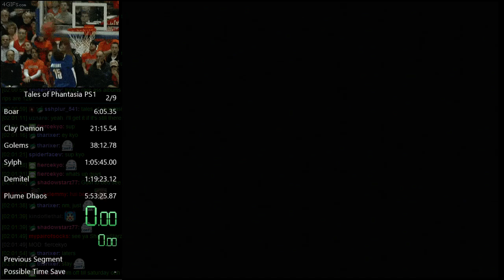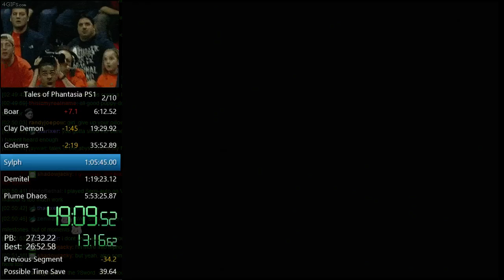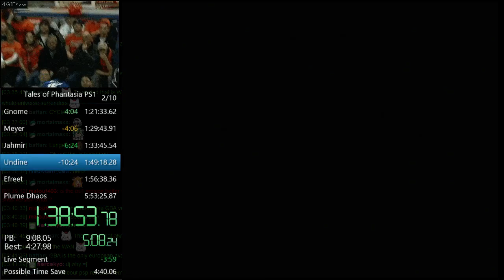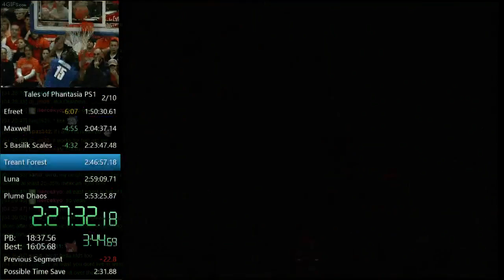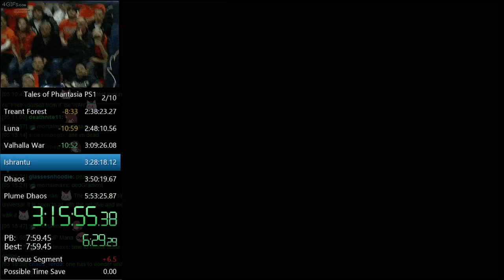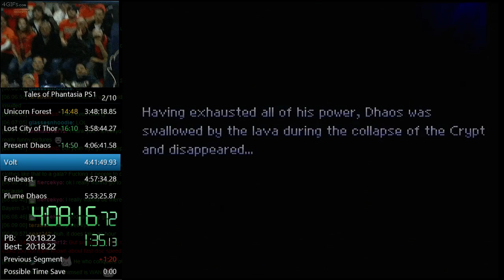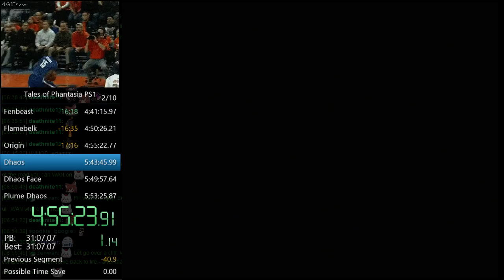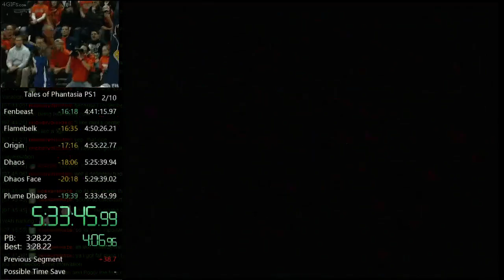Tales of Phantasia (PS1): New Game (Normal) Speed Run in 5:33:45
Safety saved before dangerous fights and got 0 losses. This run was pretty nice despite the small bs that happened here and there. Next attempts I'll be doing I'll be on raw version so I can stop going slow. Also, sorry for the sound distortion but I'll try and have that fixed.